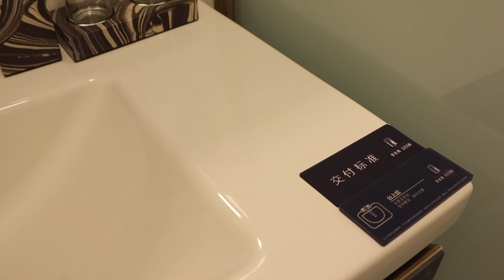How is Property in China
Almost every Chinese want to buy property in China, but is it real that every Chinese has money to buy at least one property in China? Is it really an investment opportunity? Do you know the reality in China, and do you know the Chinese thinking about the property?

This video includes 2 parts:
1: visit the apartments before buy property ( house structure, apartment price, model room and decoration)
2: the opinion from Chinese about the property（the price difference, normal people's situation, the importance of house for Chinese family, the reason why estate price going up, ghost city, the reality structure of Chinese population ）

There are so many sounds from foreigners talking about China, and their thinking about China, including the estate things, housing bubble. That's awesome.
Peace.